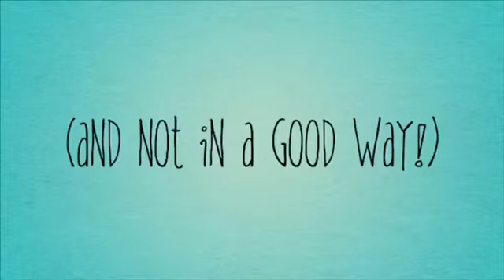Jay Plays Piano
Jay plays Let’s Get Loud by Daniel McFarlane in 2018 at Music Lessons La Zenia with Nicole Casey.